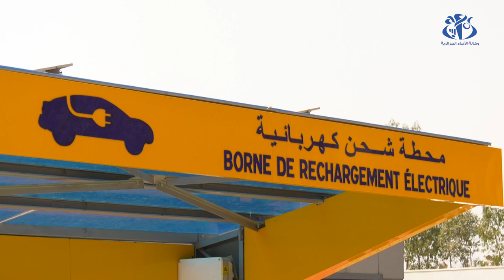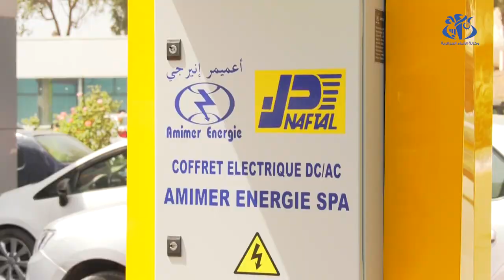السيارات الكهربائية: كفاءات محلية تدخل خط انتاج معدات الشحن السريع بنسبة إدماج عالية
الجزائر(وأج)-  تجسيدا لمشروع تعميم استعمال السيارات الكهربائية في الجزائر، سارعت بعض المؤسسات الوطنية وحتى الخاصة النشطة في مجال تطوير الطاقات المتجددة الى توفير الارضية المناسبة لاحتضان اولى المركبات من هذا النوع، وذلك من خلال التحضير لإطلاق دفتر الشروط الخاص بمحطات الشحن السريع فضلا عن تطوير اولى النماذج  لمنفذ الشاحن الكهربائي محلي الصنع.